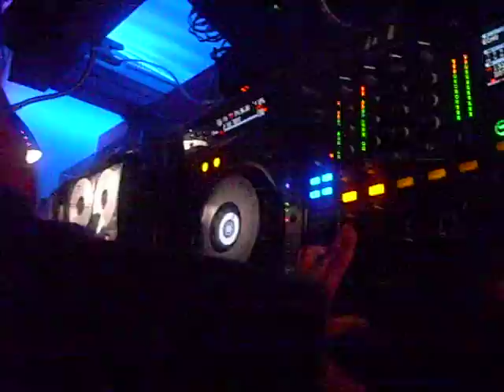dj boston mixing